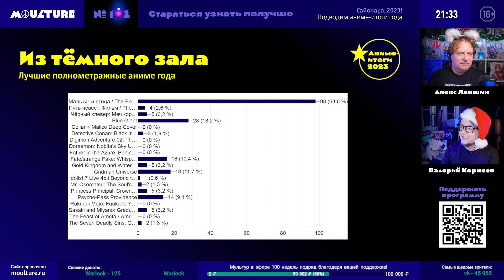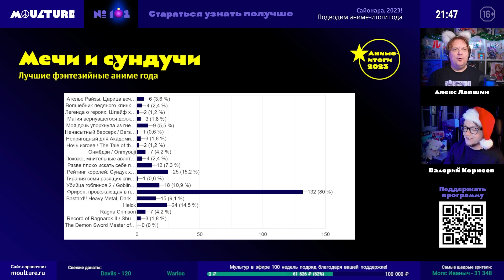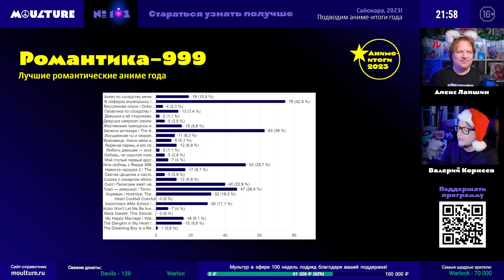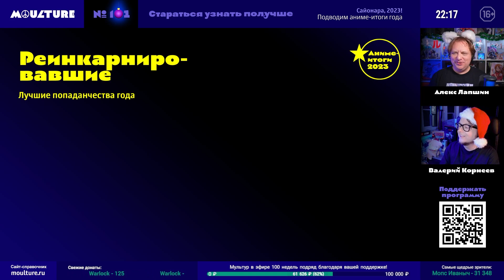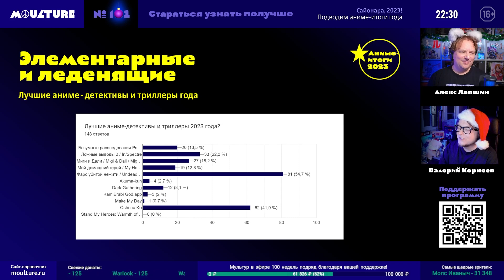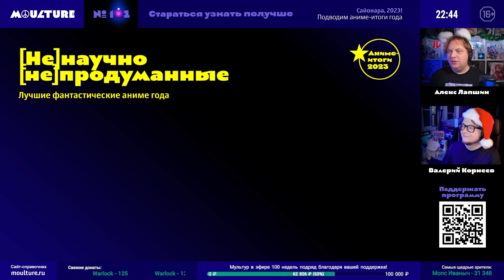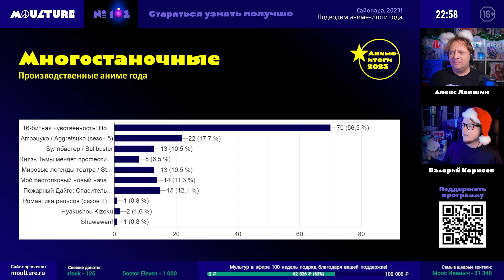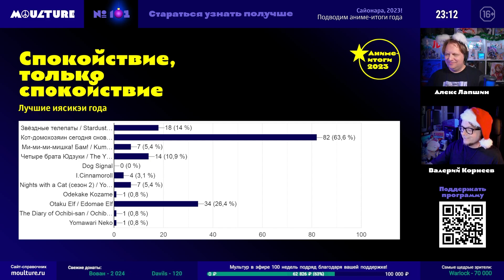Аниме-итоги 2023: результаты голосования Moulture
Программа «Мультур» подводит итоги зрительского голосования за лучшие аниме 2023 года в 16 номинациях!
Фрагмент 101-го выпуска программы «Мультур» (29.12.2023), где мы каждую неделю обсуждаем в прямом эфире японскую анимацию и комиксы.
Поддержите нас:
Тайм-коды:

0:00 - Аниме-итоги 2030 года: результаты
3:56 - Лучшие полнометражные аниме
11:00 - Лучшие музыкальные аниме
18:54 - Лучшие фэнтезийные аниме
25:11 - Лучшие романтические аниме
35:25 - Лучшие спортивные аниме
46:00 - Лучшие спортивные аниме
54:12 - Лучшие попаданчества
59:29 - Лучшие детективы и триллеры
1:08:06 - Лучшие бесстыжие аниме
1:12:46 - Лучшие махо-сёдзё
1:16:28 - Лучшие экшн-аниме
1:18:41 - Прохождение кота
1:20:38 - Лучшая аниме-фантастика
1:29:09 - Лучшее производственное аниме
1:35:39 - Аниме-дичь года
1:43:47 - Лучшие иясикэи
1:50:12 - Что наши зрители ждут от 2024